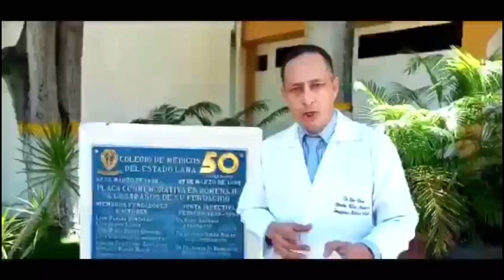Siguen detenciones de médicos en Lara por denunciar al régimen - Noticias EVTV 06/09/2020